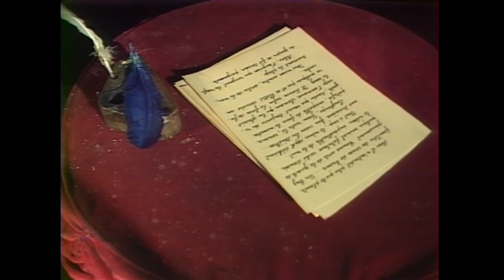Le cavalier qui venait de la mer | Archive INA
Contes à trembler debout | Les Visiteurs Du Mercredi | TF1 | 25/03/1981
François CHAUMETTE, assis dans un décor de Château hanté raconte une histoire.
Ce soir là, sur la lande, un vent aigre qui venait du large jetait son haleine glacée sur la terre couverte d'herbe rase. La mer a marée haute butait à grands coups sur les rochers noirs. Comme drapée dans le velours d'une aile de chauve-souris, une ombre frêle avançait sur la grève...